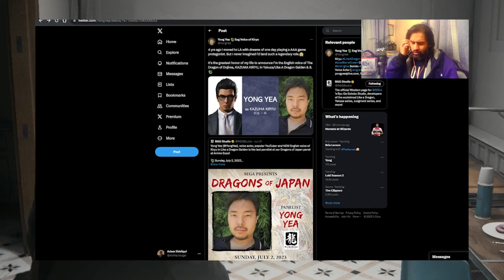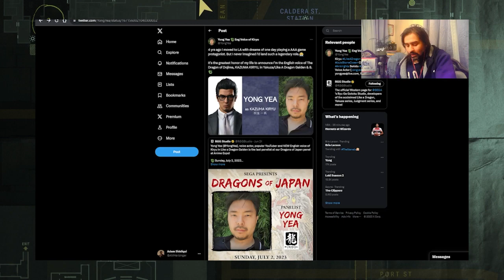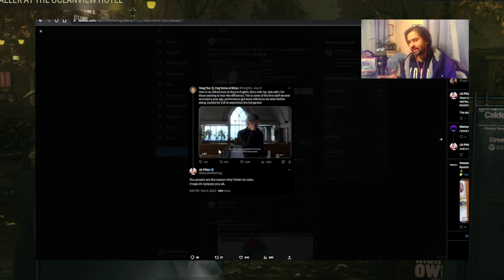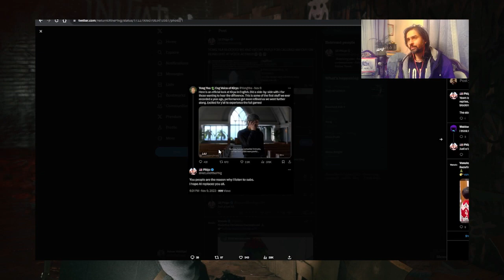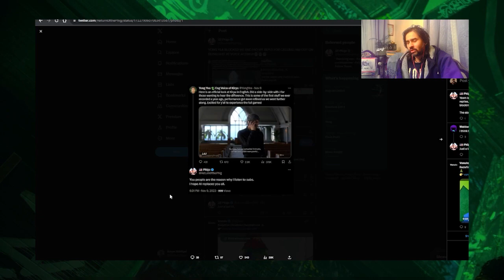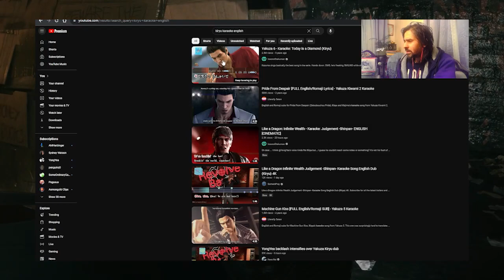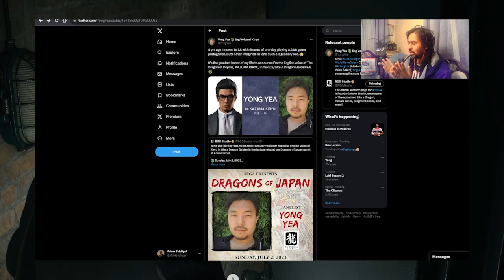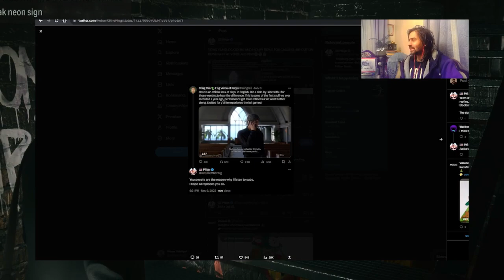YongYea Faces More Backlash for Voicing Kiryu